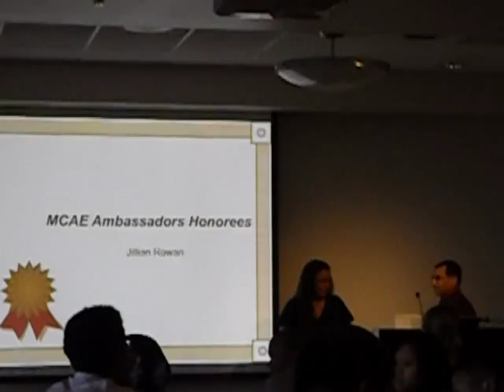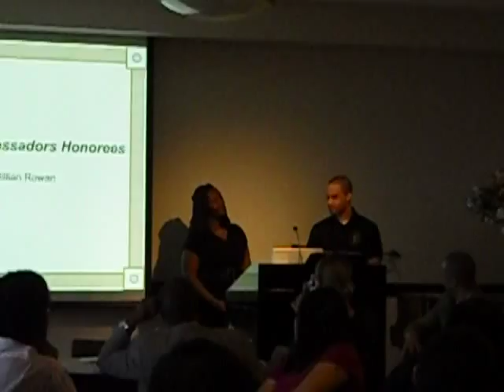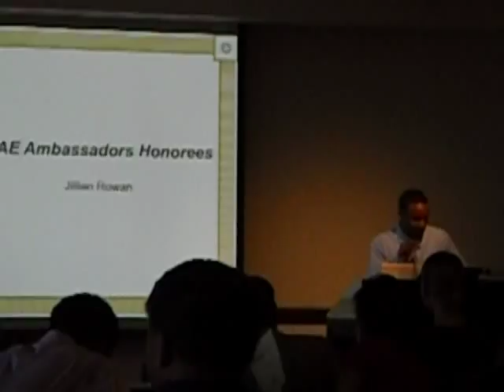Jasmine & Thomas receive MCAE Award!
MCAE Recognition Ceremony - April 7, 2010 at Coffman Union.
Tex Ostvig & Jillian Rowan, MCAE staff, present Jasmine and Thomas with a special award.